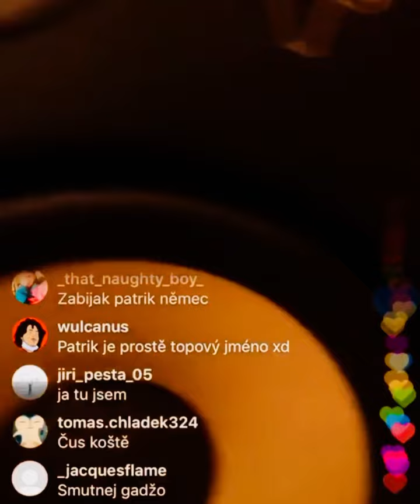PTK - starej dobrej Patrick🔥